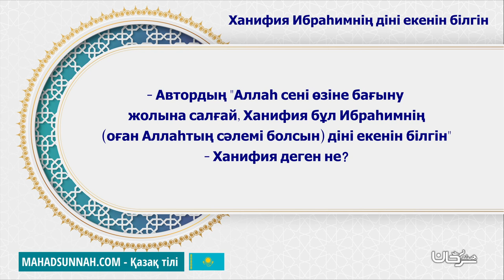Ханифия Ибраһимнің оған Аллаһтың сәлемі болсын діні екенін білгін الحنفية دين إبراهيم، عليه السلام